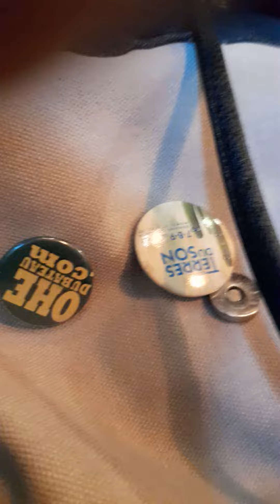Répèt'_SV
21-10-21 / Sert paon vos lent